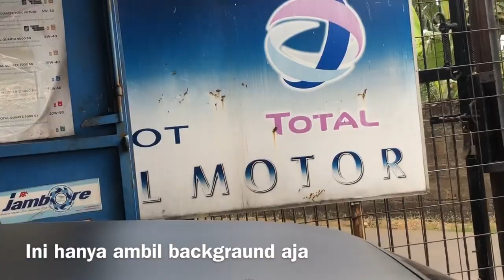Pengecekan Mobil Perjalanan Luat Kota - tensioner fanbelt oblak , selang PS bocor Peugeot 206